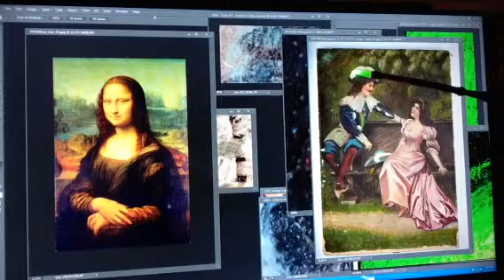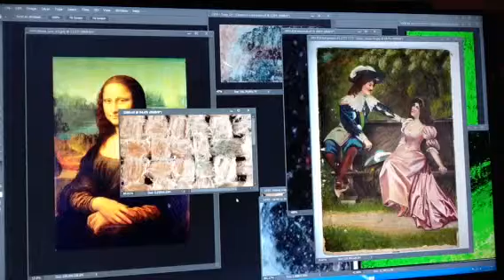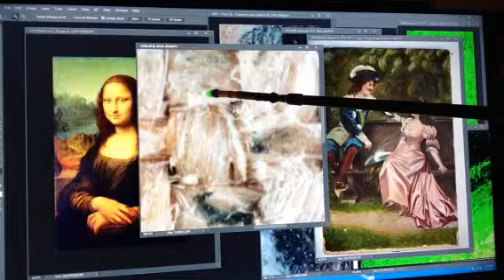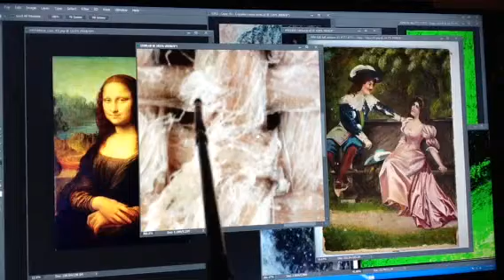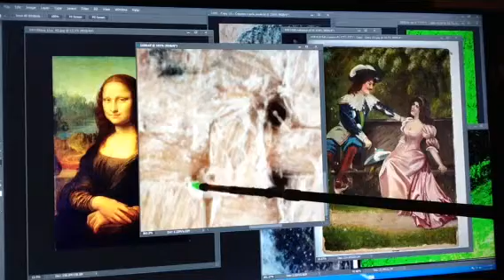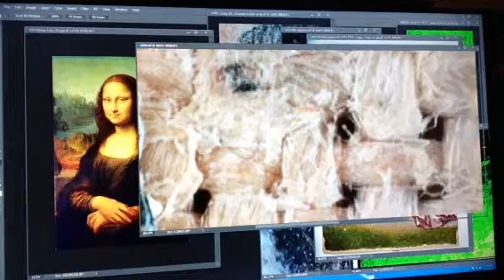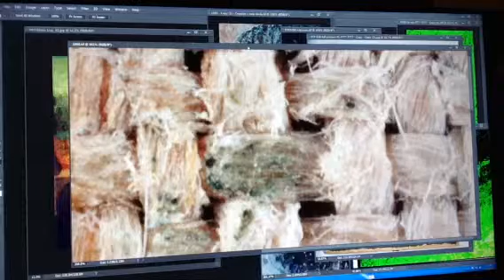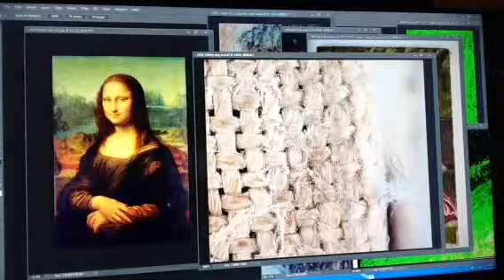Part 1 of MiDionPassion,Leonardo da Vinci Mona Lisa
NEW PAINTING FOUND DONE BY LEONARDO DA VINCI RENAISSANCE MAN, SCIENTIST, ARTIST, GREATEST FRIEND, ASTRONOMY, GEOLOGY, ARCHITECTURE, SCULPTOR, INVENTOR, GENIUS, LAST SUPPER, PHILOSOPHY , PAINTER, TEACHER, INVENTIONS,LOVE TO FLY, CARTOONIST, BORN APRIL 15, 1452 TO PASSING 1519 MAY 2.. THE GREATEST SINGLE PORTRAIT OF THE YOUNG MONA LISA TO THE GREATEST DUET PAINTING OF THE MORE MATURE OLDER MONA LISA WITH ALL HIS HIDDEN CODES AND HIS DIARY IN HIS ARTWORK OF 55 SOLID YEARS OF HIS LIFE GREATEST WORKS SUCH AS KNITTING THE CANVAS BEFORE YOU PAINT , SEEING MICRO IMAGES THAT A SURGICAL MICROSCOPE CAN NOT SEE. BROKE SOME OF HIS CODES OF 123 AND ABC ETC...THIS PAINTING IS A NEW PAINTING THAT HAS BEEN LOST FOR 565 YEARS I FOUND IT THRU THE GRACE OF GOD WAYS I HAVE OVER 600 YOU TUBES AND OVER 2700 MICRO IMAGES THAT MATCH 100% IN HIS PAINTINGS HE DONE AND HIS CORTEX DIARY THE THINGS THAT I HAVE FOUND ARE SO HARD TO SHOW ON FILM SO IT IS REALLY NOT MY FAULT AND TRYING TO EXPLAIN HIS WORKS ARE VERY HARD TOO,, I'VE SEEN IMAGES OR THING OR READ ETC.. THAT I'VE WALKED AWAY FROM THE COMPUTER FOR A 15 MINUTE BRAKE AND SAID TO MY GOD HOW AND WHO CAN BELIEVE THIS I JUST SAW? WHEN I FIRST STARTED STUDYING LEO PAINTING 10 HOUR A DAY ON A PROJECTOR SCREEN 104 INCHES LONG FOR 10 WEEK I GOT NOTHING IN REAL ANSWERS ,THEN I PAUSED A JUST STARED AND ALMOST GAVE UP THE APPROX 15 TO 20 MINUTES LATER ,BANG THAT SWIRLY ART WORK WAS A CODE OF HIS HIDDEN WRITING ,VERY HARD TO READ... THEN I NEW I HAD TO START BACK NEARLY FROM THE BEGINNING TO READ HIS WORKS NOW I HAVE APPROX , A HALF A MILLION IN THIS PAINTING IN LABOR AND IN CASH I COULD USE A GO FUND ME PAGE ? BUT ALL I KNOW IS TO SHOW WHAT I SEE ,SO DO NOT SHOOT THE MESSENGER PLEASE ANY HELP IS A BLESSING IN FUNDS OR KNOWLEDGE TO HELP SPREAD THE WORD BETWEEN GOD AND THIS PAINTING , MY FATHER DONALD R COOK USED TO DOODLE ART ONCE IN AWHILE AND I THOUGHT IT WAS SO COOL. I BELIEVED HE COULD OF BEEN A CARTOON ARTIST , HE BECAME A TELEVISION REPAIRMAN AND A AIR FORCE SERGEANT AND NOT SAYING I BECAME A TELEVISION REPAIRMAN BUT I LEARNED A LOT TO GET BY ,SO , I USED TO DO MASSIVE BUYOUTS OF MERCHANDISE FOR APPROX, 35 YEARS IT WAS FUN AND BECAUSE I PURCHASED SO MUCH I NEVER HAD TIME TO EXAMINE SOME OF THE MERCHANDISE IF I THOUGHT IT MIGHT BE ? SOMETHING ILL PUT IT TO ASIDE IN A DIFFERENT AREA SO SOMEDAY I MIGHT HAVE TIME TO INSPECT IT ,SO AGAIN ONE DAY I WAS LOOKING AT THE CLOUDS AND SAID TO GOD BECAUSE MY FATHER PASSED AWAY HEY DAD AND (GOD) MAKE ME
 AND A FRIEND SAID TAKE THIS TV ANTENNA HOME SO YOU CAN GET MORE CHANNELS ,I SAID I'VE TRIED A LOT OF THEM AND THEY DO NOT WORK HERE BUT I TOOK IT HOME AS A TRAIL ONLY OT KEEP A OPEN MIND ? WHILE PLAYING WITH THE ANTENNA I HAD TO PRETEND TO BE A ANTENNA A BECAUSE IT WAS NOT WORKING SO I GO UP ON A CHAIR IN MY SPARE ROOM AND REACH BACK FAR AGAINST THE WALL FOR SIGNAL ,BUT SOMETHING WAS IN THE WAY AND WHEN I LOOKED TO SEE GUESS WHAT IT WAS ,YET IT WAS YEP THE PAINTING WAS IN THE WAY OF THE SIGNAL... SO I SAID O  A OLD PAINTING I FORGOT ABOUT
AND THE SIGNS I BEEN RECEIVING OF A TELEVISION ANTENNA ,AND MY DADS PHOTOS OF ODD ART OF DOODLE CARTOONIST LOOKS I'VE BEEN SHOOTTING NOT 40 PICTURES ANYMORE NOW I AM WELL OVER 15,000 ,. I HAD IT SHOT BY A PHOTOGRAPHER WHO HAD A PHASE ONE 100 MP CAMERA 719 PHOTO SHOT AND HAD IT X-RAYED A NOW 600 YOU TUBES 2700 EXACT MICRO IMAGES TO TELL THE WORLD OF APPROX MY 7 YEAR STUDY ,.WORK 8 TO 10 TO 12 HOURS A DAY A NOW I'M NEEDING TO MAKE SOME FINANCIAL MOVES SO ,I HOPE YOU IN JOYED MY STORY O P.S. THE SIGNS I'VE HAD FROM GOD ARE NOT JUST THE TWO IVE HAVE TOLD I HAVE HAD EVERY DAY A SIGN BUT IAM NEAR COMPLETION , I NEED HELP CAN ANYONE PASS THE WORD , GOD BLESS MONALISA LEONARDODAVINCILOSTPAINTING MIDIONPASSION ALANCOOK ALC # # MONA LISA CAMAROLANDMAN MI DIONPASSION ALAN COOK AL C LEONARDO DA VINCI LOST PAINTING